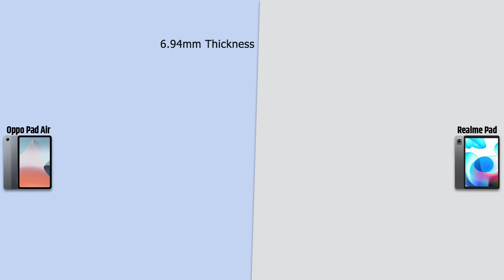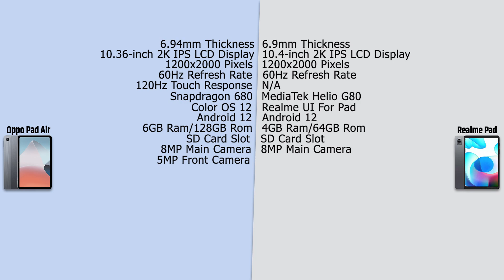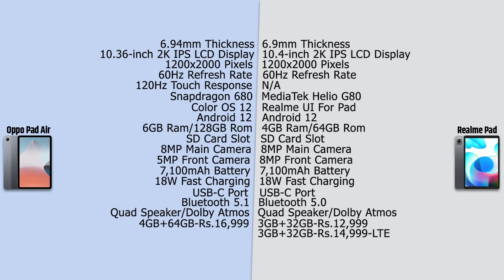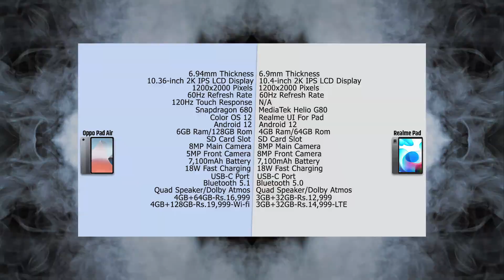Oppo Pad Air VS Realme Pad | Full Comparison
Realme Pad

03.Samsung M11
04.Samsung M21
05.Samsung M30s

1.Logitech G102 Prodigy
2.Lenovo Gaming Mouse - M200
3.Corsair CH-9301011
4.Redgear A-10 Gaming
5.Cosmic Byte Equinox Alpha

01.iBall Baton iB-WRD12EN
02.TP-LINK TL-WR940N
03.Mi Smart Router 4C
04.D-Link DIR-806
05.D-Link DIR-819 750 Mbps Router

01.Realme Buds
02.OnePlus Bullets Wireless Z
03.Mi Neckband Bluetooth Earphones
04.Infinity (JBL) Glide 120
05.boAt Rockerz 255 Sports